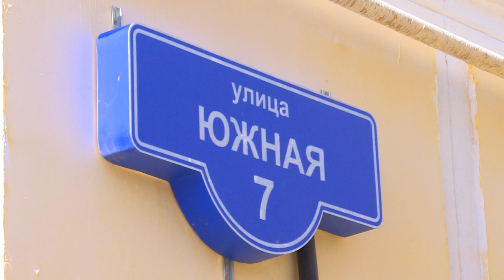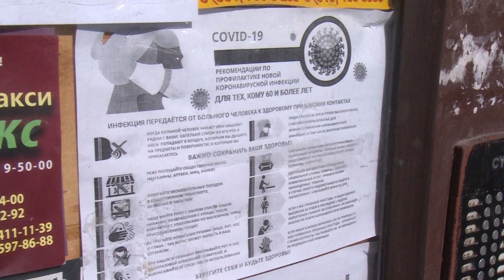Дезинфекция подъездов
Дезинфекция подъездов – одна из важных мер в борьбе с распространением коронавируса. К сожалению, не все управляющие компании хотят выполнять обязательные требования и пренебрегают регулярной уборкой. Как раз о таком случае наш следующий сюжет.